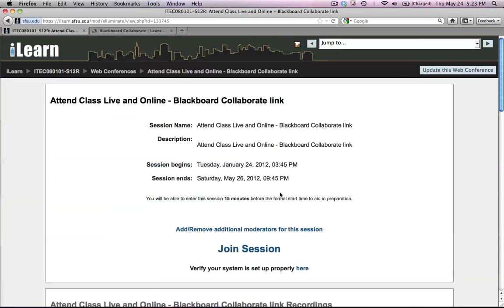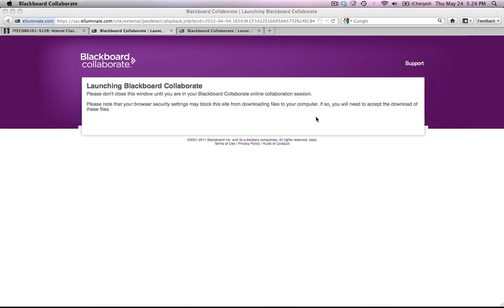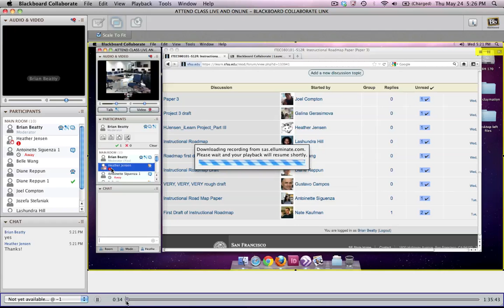How do I view a recorded web conference in the SF State iLearn system?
Shows the basic steps to open a pre-recorded web conferencing (Blackboard Collaborate) session in the SF State Learning Management System, iLearn.